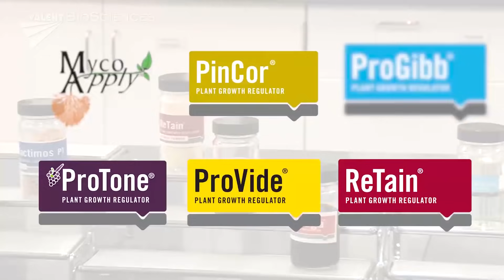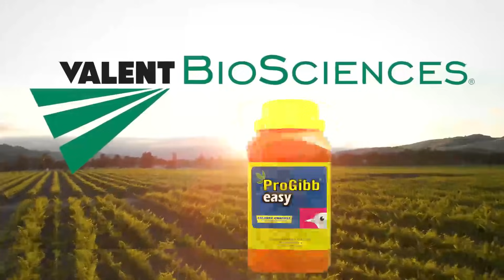Progibbeasy in grapes 🍇| A trusted product by ValentBioScience America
Gibberellic Acid  40%WSG